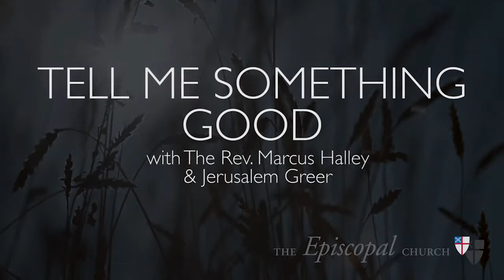Tell Me Something Good: Season 2, Episode 1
In this episode of Tell Me Something Good, hosts Jerusalem Greer and Marcus Halley chat with communications, worship, and formation leaders from All Saints' Episcopal Church, Atlanta, Ga., about how they have found Good News in working with the wider community of artists and musicians in Atlanta during the pandemic, and how they have formed greater community within their congregation across digital platforms.

Hear Jocelyn Cassada, Dr. Kirk Rich, and the Rev. Dr. Andy Barnett share the challenges and the gifts that this season has brought their respective ministries.

Find more information and ideas for Episcopal Evangelism Do you have ideas for shows or questions about Episcopal Evangelism?